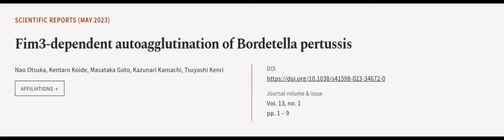Fim3-dependent autoagglutination of Bordetella pertussis | RTCL.TV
### Keywords ###

### Article Attribution ###
Title: Fim3-dependent autoagglutination of Bordetella pertussis
Authors: Nao Otsuka, Kentaro Koide, Masataka Goto, Kazunari Kamachi ,and Tsuyoshi Kenri
Publisher: Nature Portfolio
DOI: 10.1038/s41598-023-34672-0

### Video Timestamps ###
0:00:00 - Summary
0:01:10 - Title
0:01:17 - Outro
0:01:22 - End